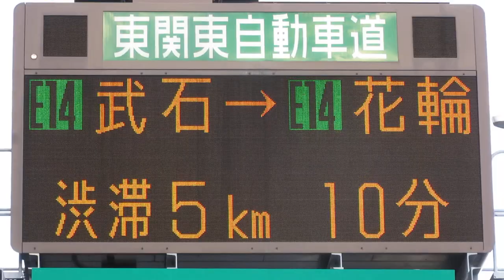入口情報板 新空港自動車道 新空港IC 成田空港